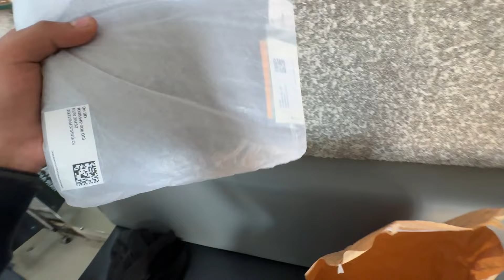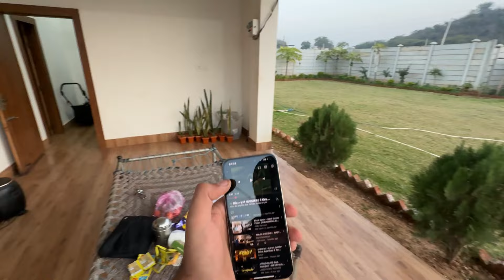Apple Iphone 15 pro breaks 😭😭 62000 ka loss!! | VLOG-25